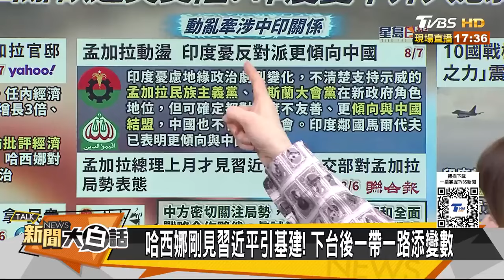孟加拉總理訪華後倒台陰謀？簽一帶一路被美CIA盯上了？ 新聞大白話 20240807